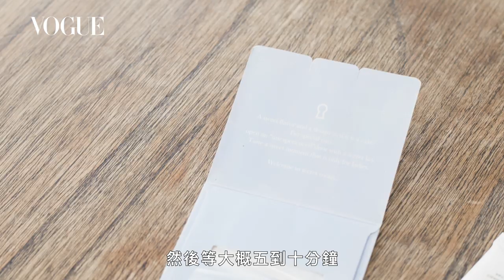隨時保持水嫩少女唇 曾愷玹公開養唇秘訣｜女星請分享｜Vogue Taiwan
在她身上似乎不見歲月二字的美麗媽咪曾愷玹，依然是那麼的氣質迷人，這次Vogue邀請她分享自己的唇部保養小秘密，大家一起來看看吧！

【追蹤 VOGUE TAIWAN】
★LINE：VogueTaiwan